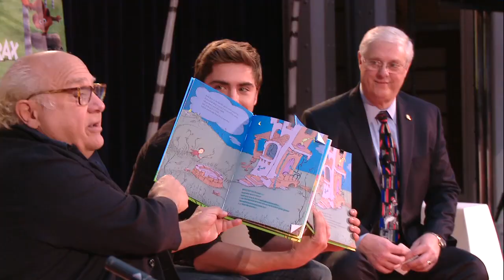NEA's Read Across America Day 2012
NEW YORK (March 2, 2012) "Dr. Seuss' The Lorax" actors Danny DeVito and Zac Efron join National Education Association President Dennis Van Roekel and public school students at the 15th anniversary of "NEA's Read Across America Day" celebration at The New York Public Library.